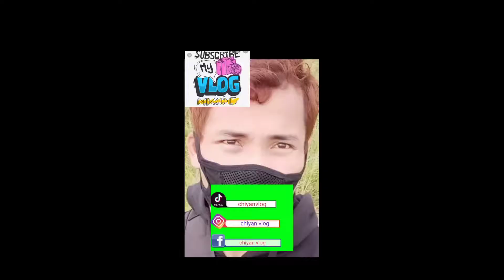chiyan vlog walang basagan ng trip